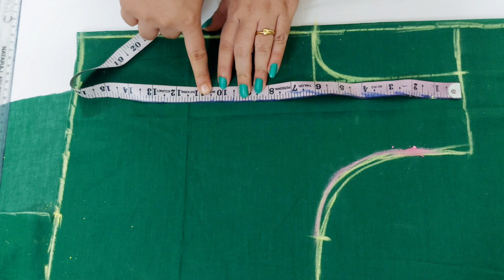34 Size Princess Cut Blouse Cutting। Princess Cut Blouse Design। Jayashree Creation Hindi।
34 size princess cut blouse cutting । Princess cut blouse design। Blouse cutting and stitching। Jayashree Creation Hindi।

Hello friends me hu Jayashree meri channel me aapka swagat hai। Ajj me video me 34 size princess cut blouse cutting Kia hai।

1 . Blouse cutting
2 . Blouse stitching
3 . Blouse design
4 . Blouse cutting and stitching
5 . Princess cut blouse cutting
6 . Princess cut blouse cutting and stitching
7 . Princess cut blouse design
8 . 34 size princess cut blouse cutting and stitching
9 . 36 size princess cut blouse cutting and stitching
10 . 34 size double katori blouse cutting and stitching
11 . 34 size katori blouse cutting and stitching
12 . प्रिंसेस कट ब्लाउज़ कटिंग
13 . प्रिंसेस कट ब्लाउज कटिंग करना हिंदी में
14 . Double katori blouse cutting and stitching
15 . Boat neck blouse cutting and stitching